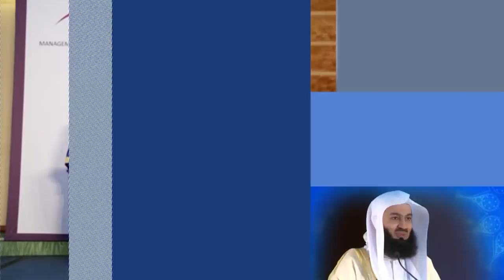Islam | A Message of Peace | Mufti Menk | Dubai Conference 2019